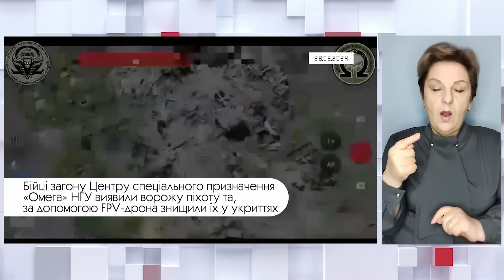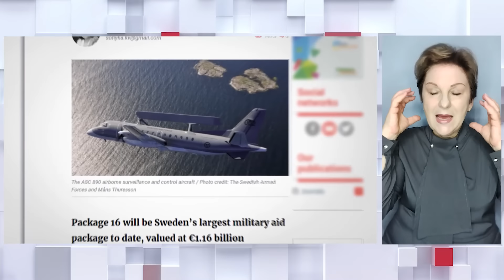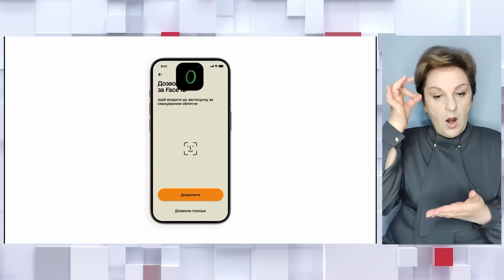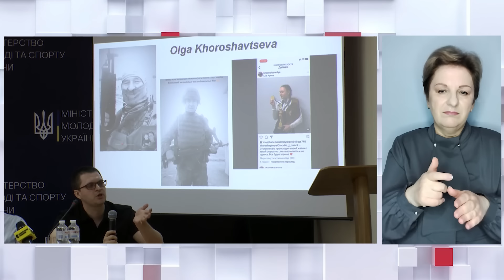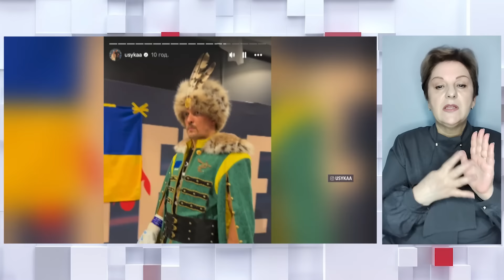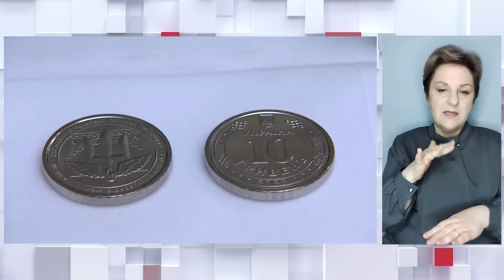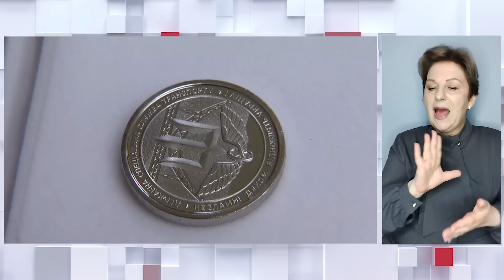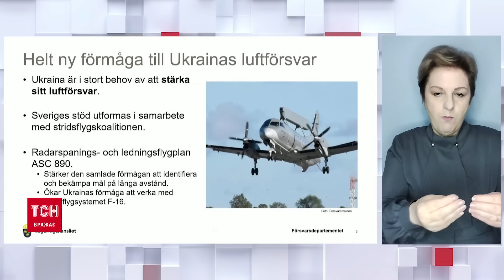ТСН 19:30 за 29 травня 2024 року | Повний випуск новин жестовою мовою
Новини України та світу станом на 19:30 середи, 29 травня 2024 року, в огляді ТСН спеціально для глядачів YouTube:

00:00 - Вітання
01:29 - Українські війська мають успіхи на Харківщині - пишуть аналітики Інституту вивчення війни. Окупанти днями здійснили чотири механізовані атаки на Донеччині - значних успіхів при цьому не досягли.
02:22 - Як воїни 92-ї ОШБР імені кошового отамана Івана Сірка уже вдруге боронять Харківщину -  б'ють по ворогу на випередження, знищують піхоту й техніку на ворожій землі. Репортаж Олександра Моторного.
07:34 - У Нікополі на Дніпропетровщині постраждали двоє чоловіків. Росіяни вдарили по місту вдень з артилерії, потрощили крамницю та бібліотеку.
08:45 - Розбір завалів будівельного гіпермаркету в Харкові завершили. Завдяки ДНК-експертизі змогли ідентифікувати 2 загиблих, яких вважали зниклими безвісти.
09:30 - Швеція передасть Україні унікальний літак-розвідник ASC 890. А з винищувачами Gripen зачекати попросили партнери по авіакоаліції - бо, на їхню думку, для армії, яка воює, буде важко опанувати одразу два літаки західного зразка.
14:23 - Угорщина блокує рішення для початку переговорів про вступ України до ЄС - довідався редактор "Радіо Свобода" Рікард Йозвяк. Які претензії висувають сусіди?
15:20 - У Литовському парламенті провели навчання повітряної тривоги. Литовські депутати певні, що російська загроза реальна і для них.
16:41 - 710 тисяч українців зняли з безпідставного розшуку в застосунку "Резерв+".
17:40 - Стрес через війну провокує у більшої кількості українців невиліковну недугу - розсіяний склероз. Історії тих, хто бореться.
21:38 - Львівський апеляційний суд поновив Ірину Фаріон на посаді професорки кафедри української мови політехнічного університету і призначив понад 120 000 гривень виплат за вимушений прогул. Чи завершила розслідування СБУ?
22:41 - 70% російських та білоруських атлетів, які планують їхати на Олімпіаду до Парижа, публічно підтримують військову агресію - повідомили в українському Міністерстві молоді та спорту. Як відреагує МОК?
25:28 - Реванш між Усиком та Ф'юрі відбудеться 21 грудня у столиці Саудівської Аравії.
30:53 - Пам'ятну монету номіналом 10 гривень, присвячену Державній спеціальній службі транспорту, презентували в Нацбанку.
32:43 - Підсумки